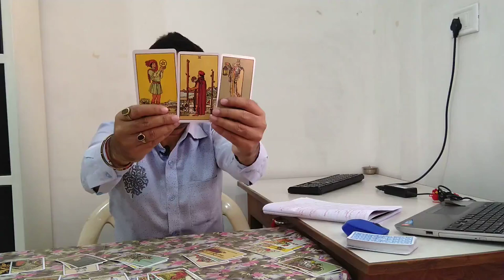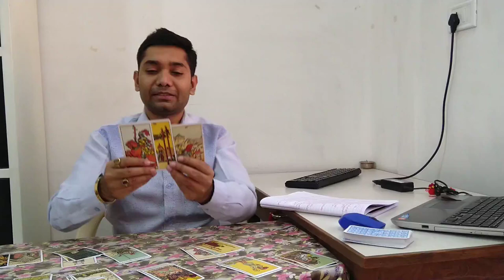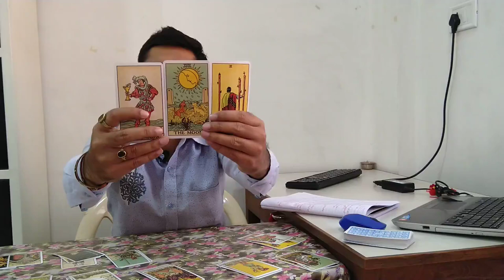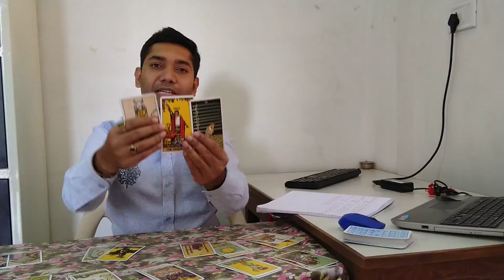ICC Cricket World Cup Predictions | यह टीम जीतेगी क्रिकेट वर्ल्ड कप 2023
क्रिकेट का महाकुंभ आईसीसी क्रिकेट वर्ल्ड कप 2023 5 अक्टूबर से शुरू हो रहा है। कौन सी चार टीमें में होगी जो सेमीफाइनल खेलेगी और कौन सी टीम वर्ल्ड कप जीतेगी यह जानने के लिए देखें पूरा वीडियो।

The Mahakumbh of cricket ICC Cricket World Cup 2023 is starting from 5th October.

हमारे द्वारा निम्न सेवाएं दी जाती है:

कुंडली विश्लेषण
टैरो कार्ड्स रीडिंग
कुंडली मिलान
प्रेम जीवन में समस्याओं का समाधान
विवाह में देरी का समाधान
वैवाहिक जीवन की समस्याओं का समाधान
बिज़नेस सम्बन्धी समस्याएं
नौकरी सम्बन्धी समस्याएं
कैरियर सम्बन्धी समस्याएं
स्वास्थ्य सम्बन्धी समस्याएं
संतान सम्बन्धी समस्याएं
व्यक्तिगत सम्बन्धी समस्याएं
आर्थिक समस्याएं
ग्रह दोष पूजन
सरल उपाय

Watch this full video to know till when the Samsaptak Yog of Shani Mars will last and what will be its effect in the country and the world.

The following services are provided by us: -
Horoscope Analysis
Tarot Card Reading
Kundli Matching
Love Life Solution
Pre Marriage Solutions
Married Life Solutions
Business Related Solutions
Job Related Solutions
Career Problems Solutions
Health Solutions
Child Birth Solutions
Personal Problems Solutions
Financial Solutions
Grah Dosh Puja
Quick and Simple Remedies

Who Will Win World Cup 2023 ?

यह टीम World Cup जीतेगी? | World Cup 2023 | Rohit Sharma |

 भविष्यवाणी से पता चल गया कि आखिर कौन जीतेगा वर्ल्ड कप 2023 | Icc world cup 2023 |

 Cricket World Cup 2023 Final Prediction | World Cup 2023 Who Will Win ? | 2023 WC FINAL TEAMS ?

वर्ल्ड कप 2023 मैच से पहले दिग्गज ने करी भविष्यवाणी, ये 4 टीम खेलेगी Semi Final

कौन जीतेगा ODI WORLD CUP 2023 PREDICTION। ASTROLOGY WORLD CUP 2023 PREDICTION। WHO WILL WIN WC 2023

 ODI WORLD CUP 2023 : M.S धोनी बने भारतीय टीम के कोच, अब जीतेगा भारत वर्ल्ड कप 2023 |

 ODI WORLD CUP 2023 : भारत कैसे जीतेगा वर्ल्ड कप 2023, टीम के लिए समस्या बनी ये 5 चीजें |

Who will win  ODI WORLD CUP 2023 predictions,World cup 2023 cup winner predictions

World Cup 2023- कौनसी टीम जीतेगी वर्ल्डकप 2023 | World Cup 2023 Ki 4 Sabse Khatrnak Team

world cup 2023 who will win ? Cricket World Cup 2023 l Semi final & final

ODI WORLD CUP 2023- Semi Finals Prediction
World cup 2023 Advance match prediction,World cup 2023 predictions,Who will win World cup 2023?

ODI WORLD CUP 2023| Tarot reading | Prediction | astrology

World Cup 2023 किसका हो सकता है? सबसे बड़ी भविष्यवाणी।